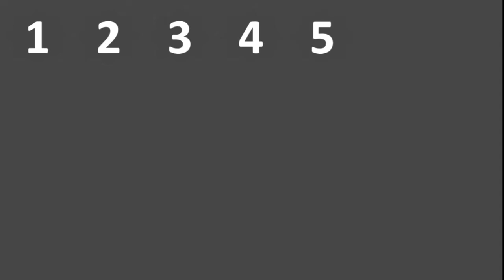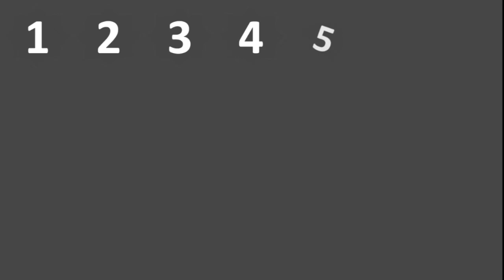1 se 25 tak ki ginti one to twenty five counting 1 से 25 तक की गिनती विडियो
1 से 25 तक की गिनती 1 se 25 tak ki ginti one to twenty five counting video